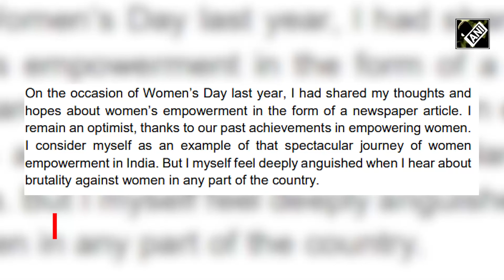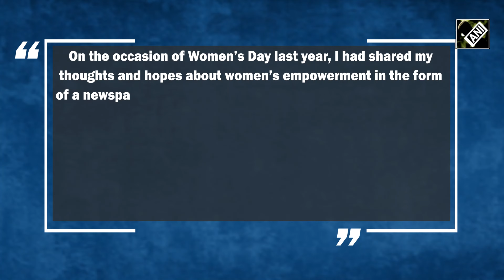Kolkata doctor case | ‘'Enough Is Enough' says President Droupadi Murmu On Kolkata horror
President Droupadi Murmu has sharply reacted to Kolkata doctor’s murder and rape on August 28. Issuing a statement, Prez voiced her dismay over atrocities against women in the nation, stating “enough is enough”. Expressing concerns over gruesome crimes, Prez Murmu demanded introspection within the society. Trainee doctor’s heinous rape and murder in Kolkata's RG Kar Medical College and Hospital sent shockwaves. While CBI is investigating the case, protests have erupted across the country over safety of women